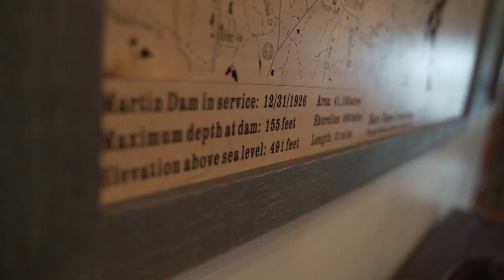Wedding Day Highlight - Andrew and Madison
Andrew and Madison Wedding Day Highlight, June 5th 2021.
Copyright Code
TNGHNU4ZNNCKMNYR